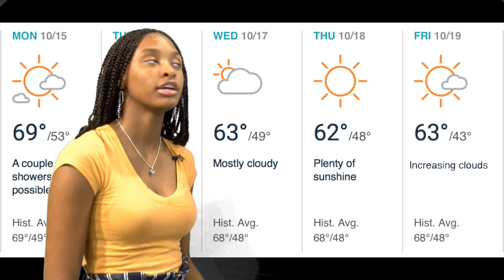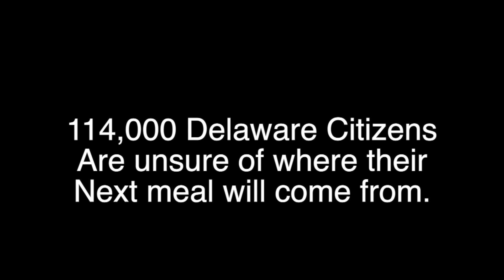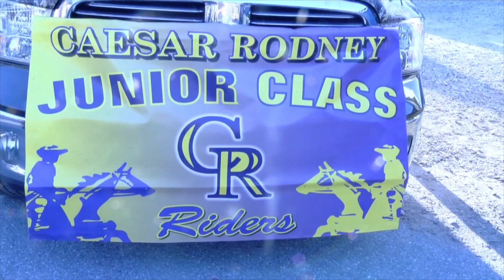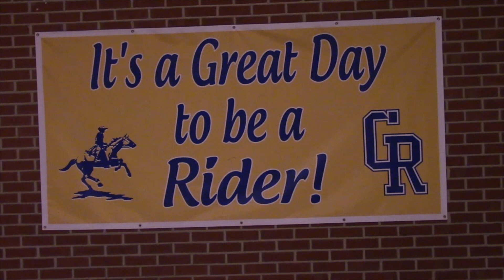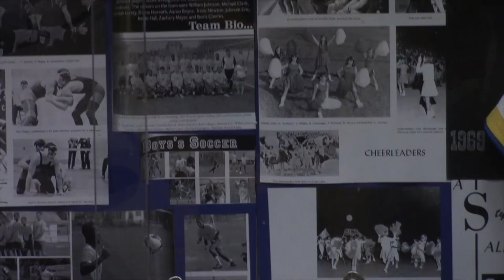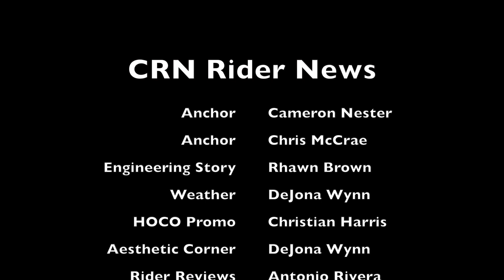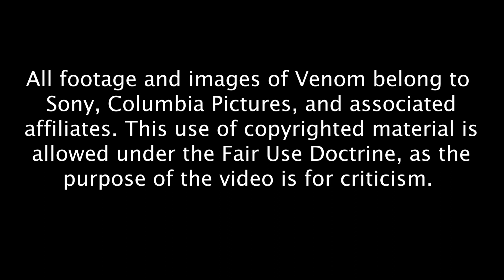CRN Rider News 10.10.18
Check out the awesome things going on in Mr. Harris and Mr. Swaney's engineering classes, get a reminder about the food drive, get pumped up for homecoming and relax with the Aesthetic corner! Go Riders!